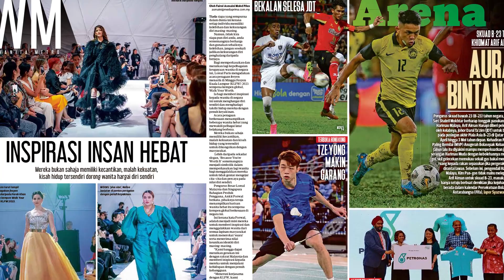Harian Metro 15 September 2023